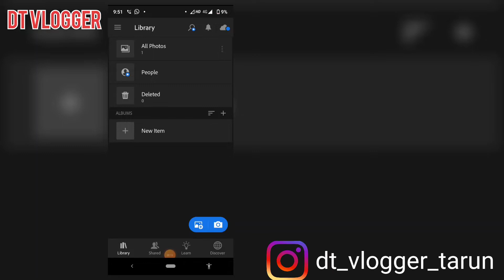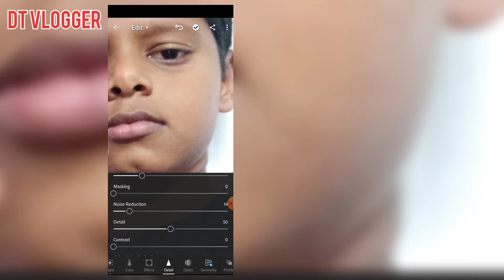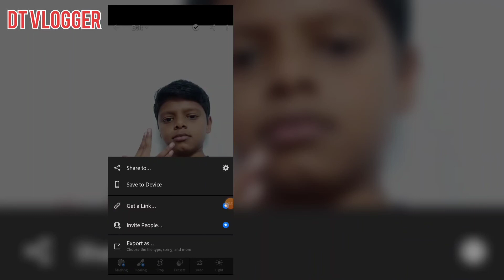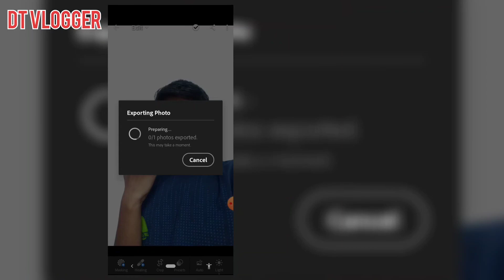basic colour correction in Adobe lightroom | Tamil | Tarun | DT VLOGGER